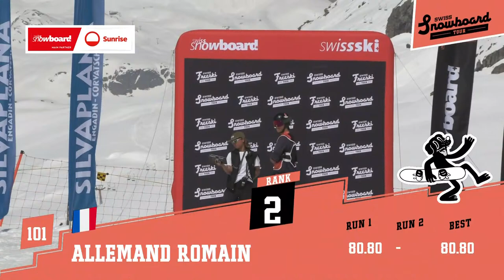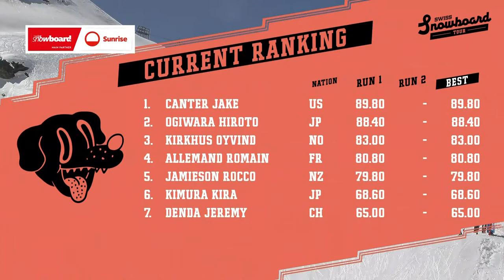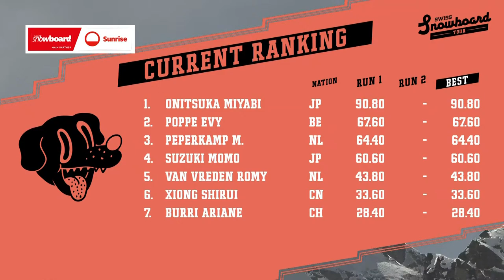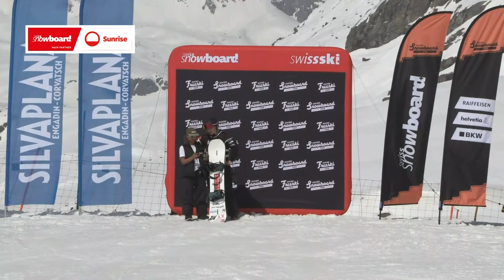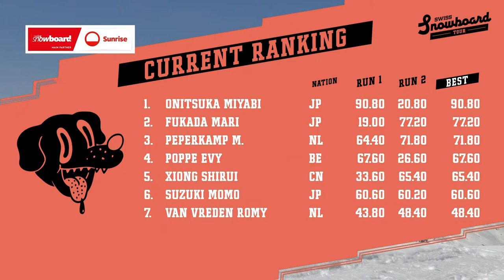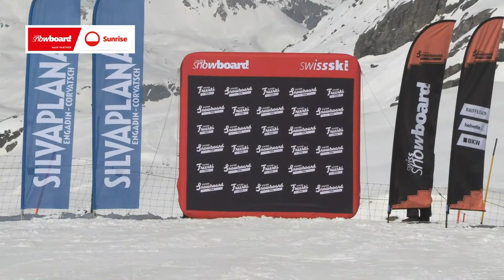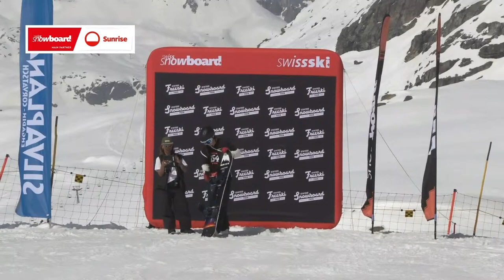Finals Snowboard European Cup | Slopestyle | Men & Women | Corvatsch, SUI